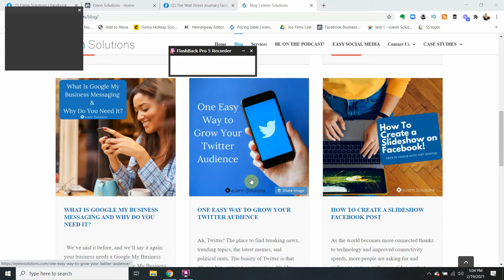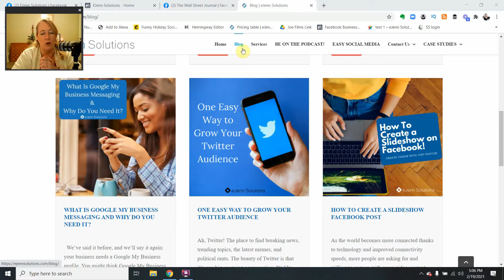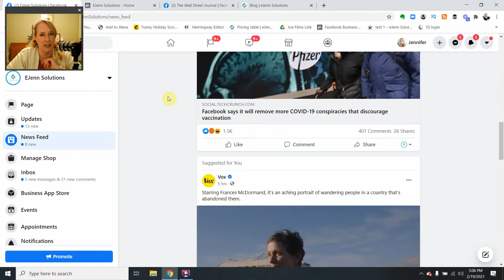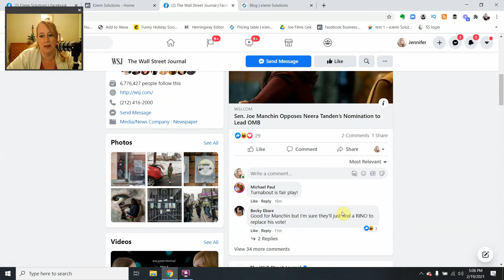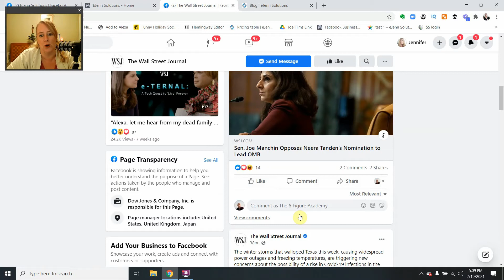How to Engage as Your Facebook Business Page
Here is how to comment on Facebook Business Page Posts as YOUR Facebook Business Page!

This also shows you how do I like another page as my page and how do I see pages feed on Facebook?

0:00 intro
0:31 two ways to do this explained
1:31 how to find Business page News Feed
2:24 how to comment as your business page on Facebook
3:17 how to comment on business post using Facebook business manager

Follow eJennSolutions​